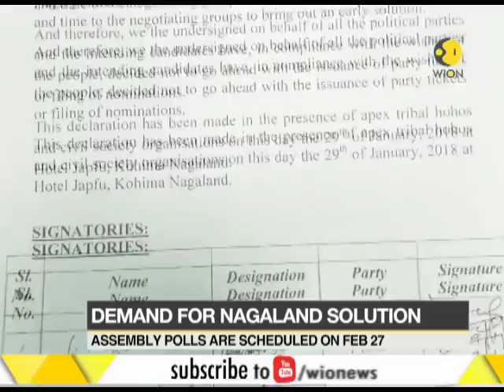Nagaland parties boycott assembly polls; demands solution to Naga issue before polls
Nagaland parties boycott assembly polls; demands solution to Naga issue before polls. Watch the video to know more about the news.